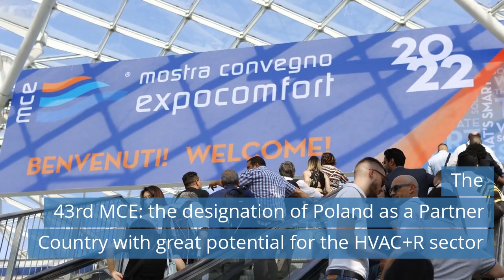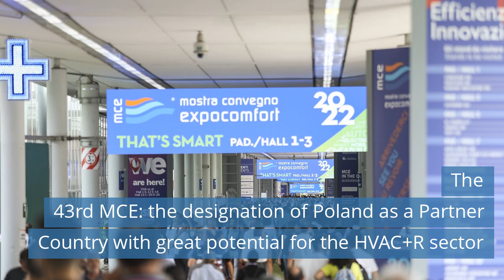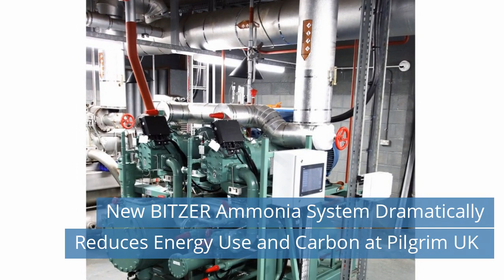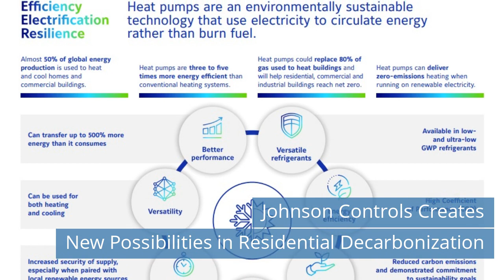APAC Summit 2024 / The 43rd MCE / Carrier Expands Made in India Portfolio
Watch refrigeration news for Friday, January 12, 2024.

Today news:
00:45 ATMOsphere APAC Summit 2024.
01:16 The 43rd MCE: the designation of Poland as a Partner Country with great potential for the HVAC+R sector.
01:59 Carrier Expands Made in India HVAC Product Portfolio.
02:44 Starfrost offers cost comparison service to support switch from costly cryogenic freezing.
03:17 Hussmann Launches Evolve Technologies.
03:55 New BITZER Ammonia System Dramatically Reduces Energy Use and Carbon at Pilgrim UK .
04:39 Johnson Controls Creates New Possibilities in Residential Decarbonization.